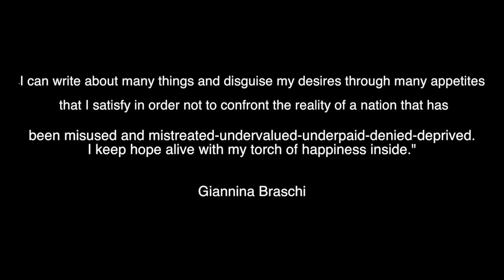Divine Nimbus- Concreate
Koalaity Labs, Rhode Island 2015